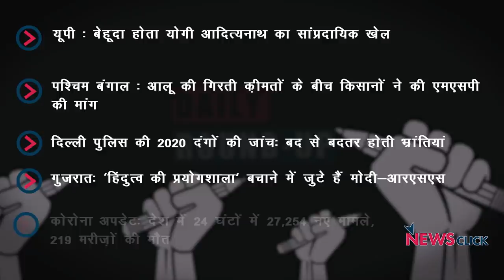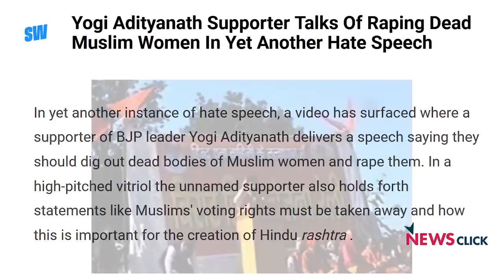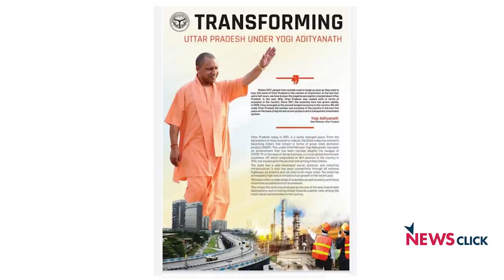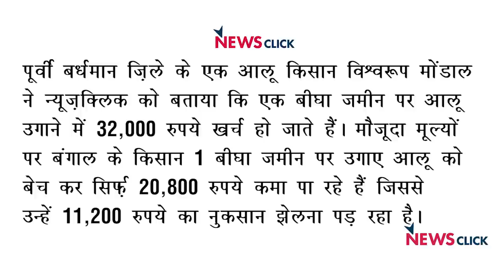यूपी चुनाव और योगी की सांप्रदायिकता, बंगाल के किसानों ने एमएसपी की मांग और अन्य ख़बरें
न्यूज़क्लिक के डेली राउंडअप में आज हमारी नज़र रहेगी यूपी चुनाव से पहले योगी आदित्यनाथ का सांप्रदायिक खेल, बंगाल के किसानों की एमएसपी की मांग और अन्य ख़बरों पर।